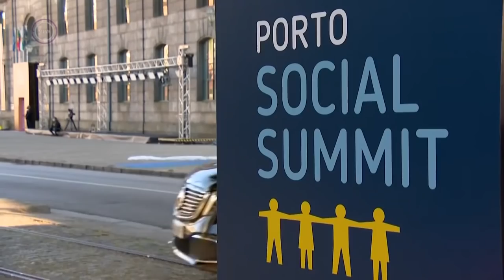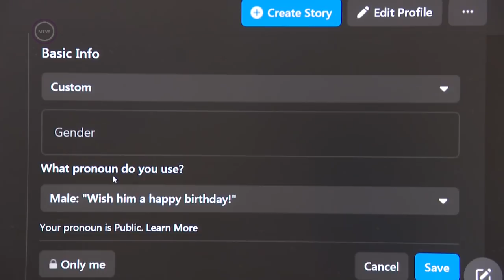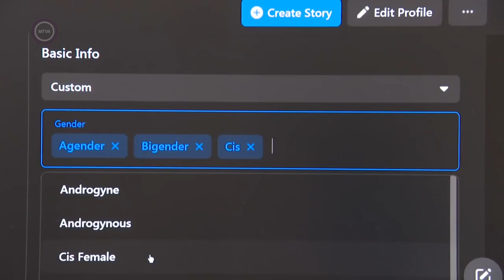Kommentár Klub - Gender, mint ideológiailag motivált kifejezés Nyugat európai keresztényellenesség